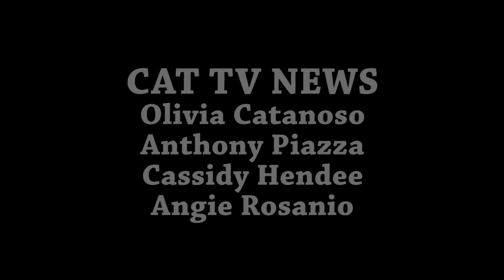Weekly Newscast for 3 12 19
Olivia hosts this brief Newscast feature updates on school happenings.